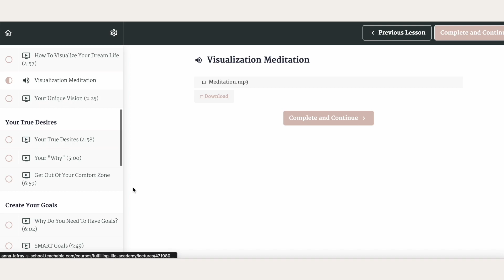Change Your Life | How To Set Goals That Stick | How To Make Better Decisions For YOURSELF - Part 2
Are you ready to make a lasting change and create the life you've always dreamed of? In just 8 weeks, you can embark on a transformative journey that will empower you to unlock your full potential and achieve your goals. Join our life-changing online course today and take control of your destiny!

🌟 Discover the secrets to personal growth and success as you learn powerful strategies and practical techniques to overcome obstacles, develop a positive mindset, set and achieve meaningful goals, improve your relationships, and so much more.

🚀 Our comprehensive program is designed to guide you every step of the way, providing you with the tools, knowledge, and support needed to make lasting changes. Experience incredible personal growth, boost your confidence, and create a life that truly reflects who you are.

🔑 Don't wait any longer to start living your best life.

I’m Anna, a wellness entrepreneur, cat mama, and plant lady. I'm all about sharing down-to-earth slow living, mindset and minimalism tips to help you simplify & thrive.